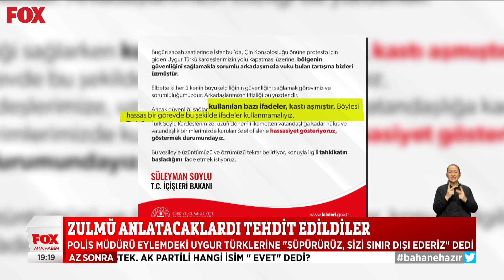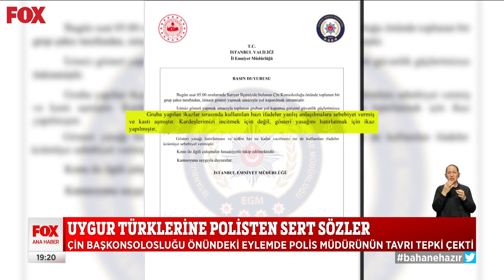Zulmü anlatacaklardı tehdit edildiler... 30 Kasım 2022 Selçuk Tepeli ile FOX Ana Haber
Polis müdahalesi Soylu'ya özür diletti... 30 Kasım 2022 Selçuk Tepeli ile FOX Ana Haber yayında hemen izle!